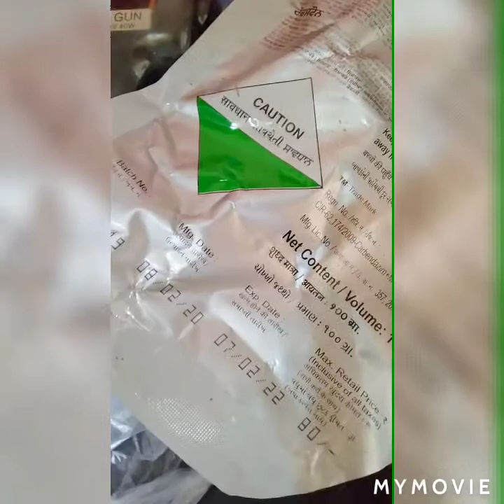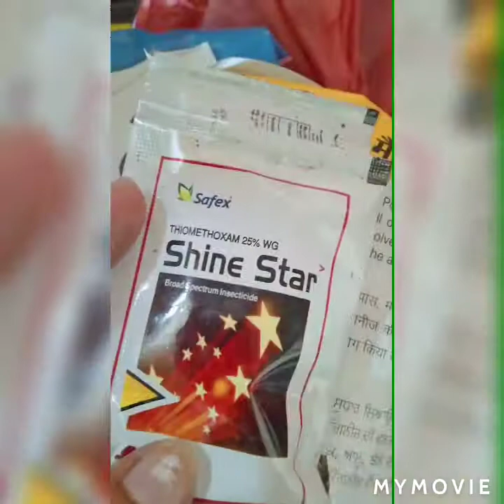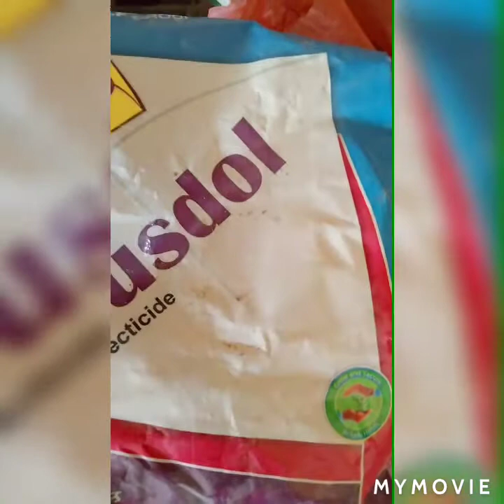Nursery visit,Ramu nursery hoshiarpur, bought some pots and fertilizer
Ramu nursery hoshiarpur#support farmers 🙏🌾